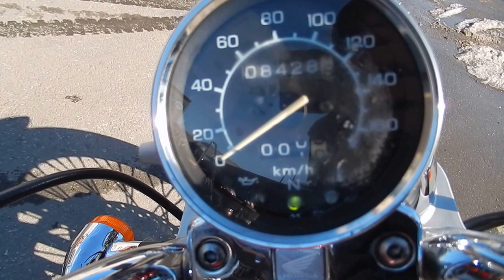B6617 HONDA STEED 400 VLS